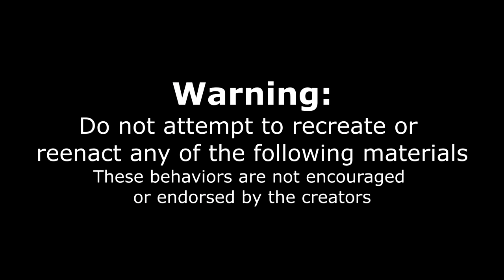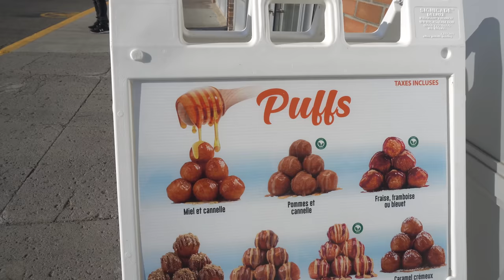$500 DONUT EATING CONTEST | In Montreal Quebec! Mr. Puffs Eating Contest (Greek Loukamades)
$500 EATING DONUTS? Today we are trying to win $500 by eating as many greek donuts (Loukamades) as we can in 5 minutes! These donut like goods have a nice crisp/dense/firm outside and an almost hollow inside (which is not what I thought they were like at all as I thought they were more like Gulab jamun). Mr Puffs is a chain specializing in serving these hot fresh donut like puffs and has an annual eating contest! Today we will try to beat a defending champ, and with tough competition, enter into a battle for a win (plus over come a language barrier)! Can we win this crazy eating challenge? Or will this eating contest be a loss in the books? Tune in for a big food challenge! Thanks to the awesome staff and event!

SEND ME STUFF :
Joel Hansen
RPO DUNDURN
HAMILTON ON L8P 0B5
CANADA
I